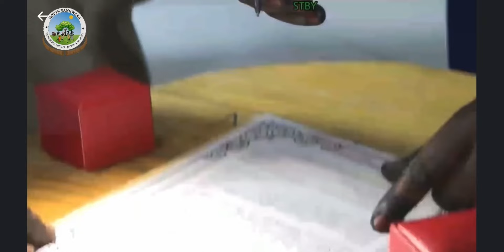Traditional wedding of Justin Mogga and Nadia Sebit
Another hit song of Dolo Music Group (DMG) dedicated to A Beautiful Traditional wedding ceremony of Justin Mogga and Nadia Sebit on Saturday 01 June 2024 at Gudele West.